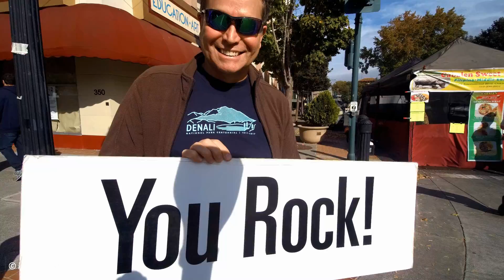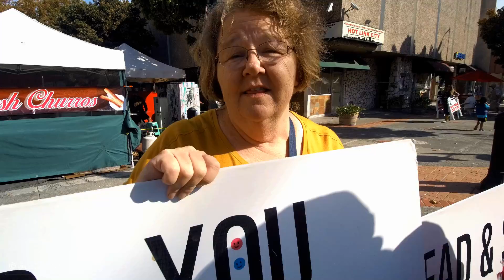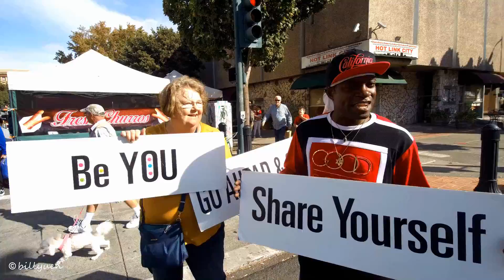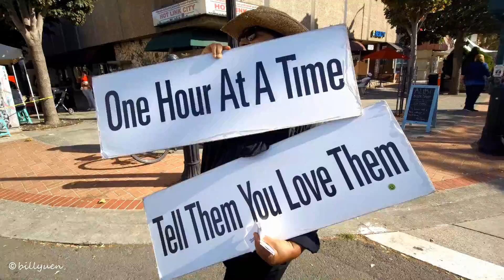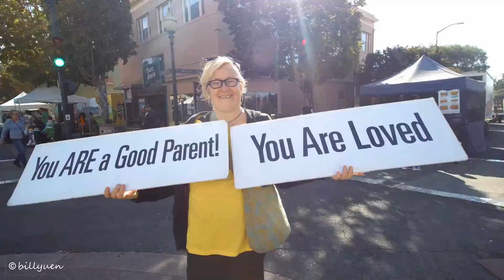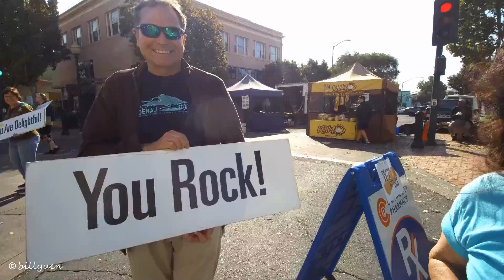The Happiness Sprinkling Project 10-19-2019 at Farmers’ Market, Vallejo, CA